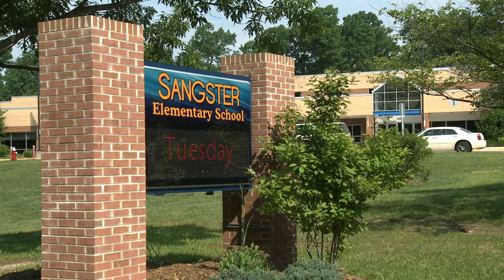What's in a Name? -- Sangster Elementary School